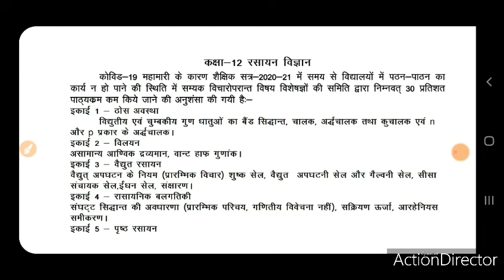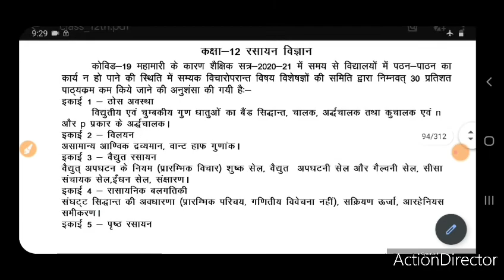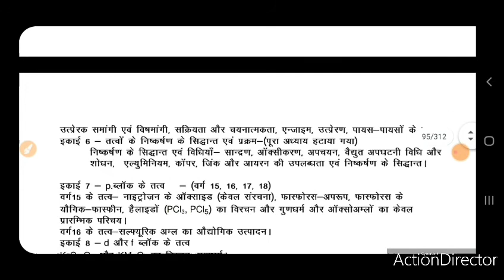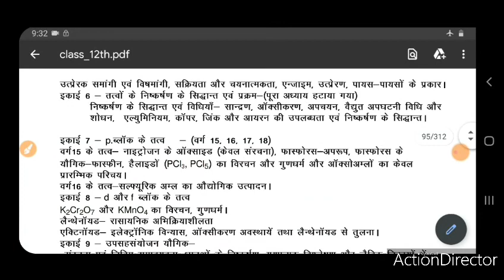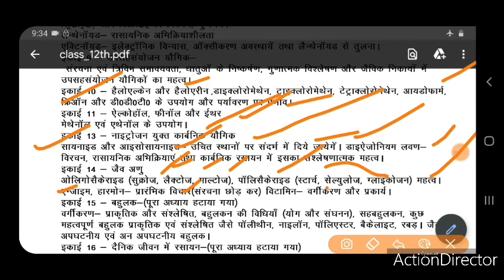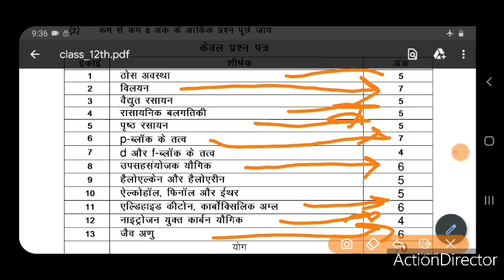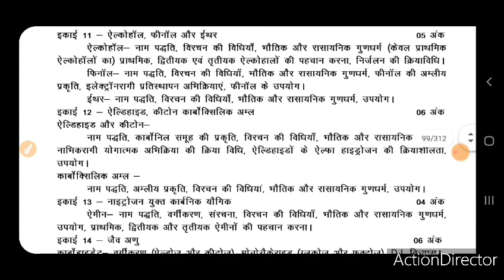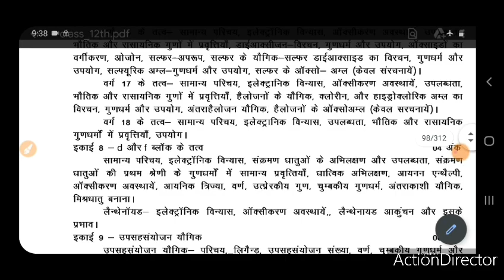Class 12 Up Board Chemistry New Syllabus 2020-21 | 2020-21 के लिए रसायन विज्ञान का नया सिलेबस